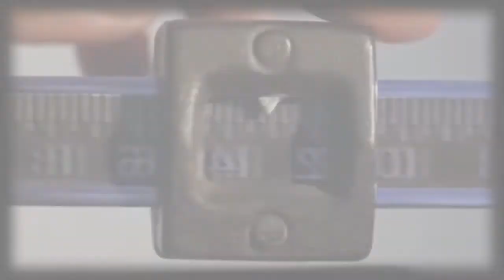FistedFriends #1 [OneUltimate]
OneUltimate Private Server
4-1 Anyway nice fighting :)

#1 Tiësto & Tony Junior - Get Down
#2 Felguk & Lazy Rich - Dance To The Beat